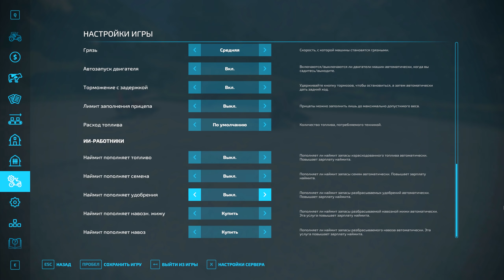УКРАЛИ ТРАКТОР ДЕДА!!! УГАРНЫЙ СИМУЛЯТОР ФЕРМЫ!!! #1 (СЕЗОН 2)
Добро пожаловать, с вами Квантум. Сегодня новый симулятор фермы (Farming Simulator 22)! Я и мои друзья постараемся выжить в крайне сложной обстановке в новом симуляторе фермера 22.

Со мной играли:
Квантум 2022